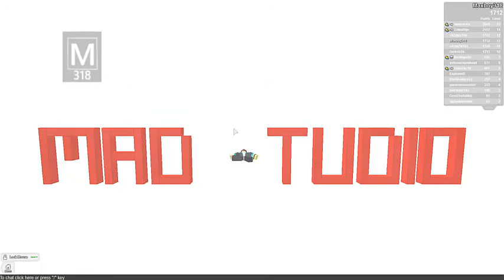ROBLOX | The Mad Murder | Episode 2 | (By : Maxboy318)